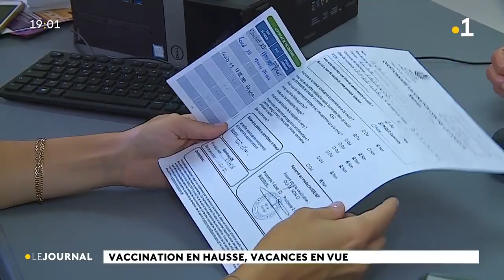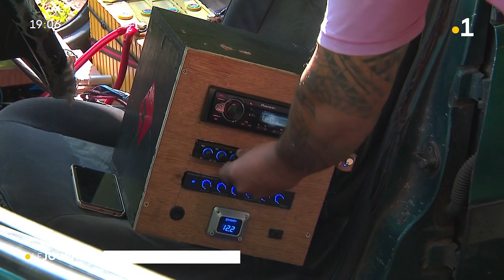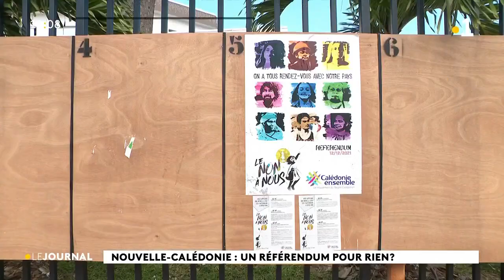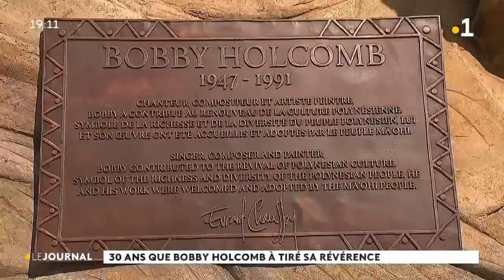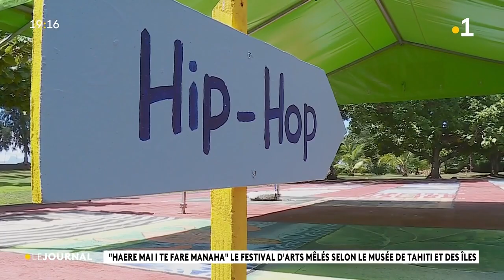Le journal du vendredi 10 dec 2021